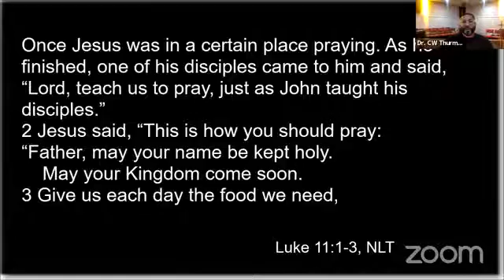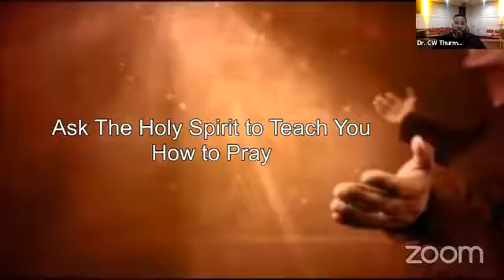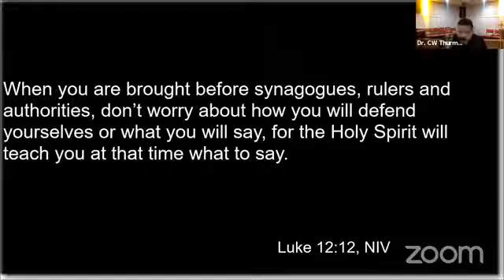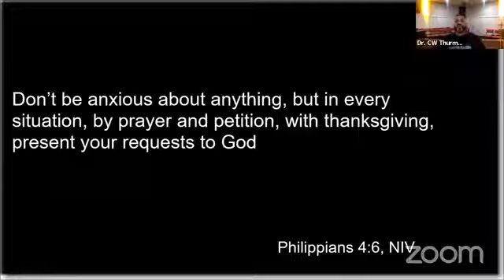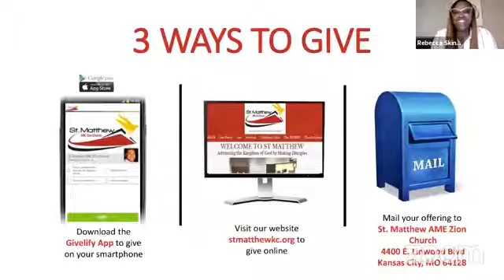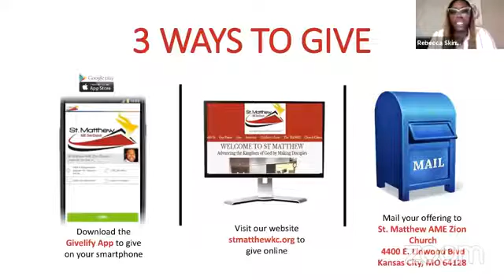Praying Between the Lines Series Part 1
Luke 11:1-10, NLT Rev. Dr. Charles W. Thurman, Jr., Pastor